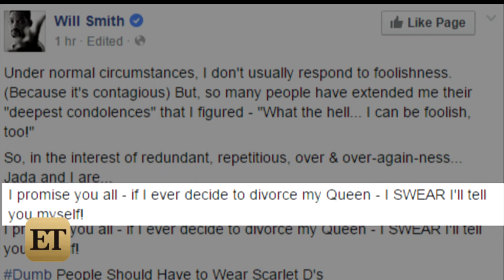Will Smith and Jada Pinkett-Smith Slam Divorce Rumors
The actors yet again faced split talk, but have confronted it head-on!